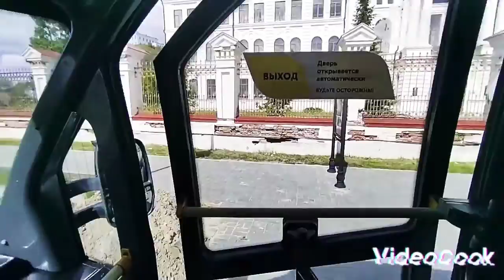топ 9 видосов в честь 300 подписчиков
00:01 - начало
00:06 - лаз 695 Н
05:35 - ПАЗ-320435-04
20:32 - ПАЗ-32053
1:38 - FoxBus 2250
1:47- Луидор-223602
1:49 - заря 59
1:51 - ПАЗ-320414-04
2:00- лиаз 677мб
2:04 - лиаз 5256.60
2:10 - конец